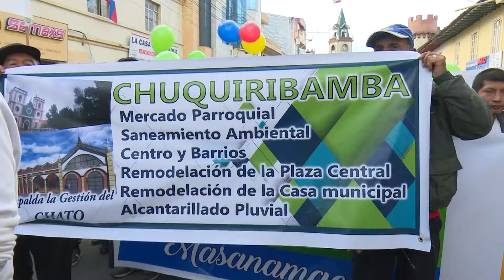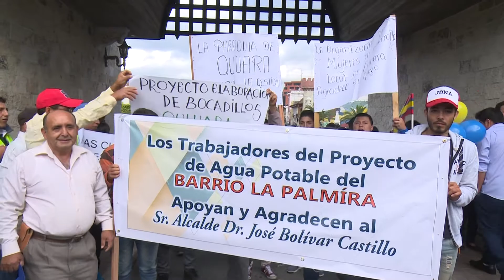Pronunciamiento de Presidentes de Barrios a Revocatoria del Alcalde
Para Fernando Montaño Presidente del Barrio El Pedestal, los intentos fallidos de Revocatoria al primer personero Municipal, son un tiempo mal invertido y sin fundamento.